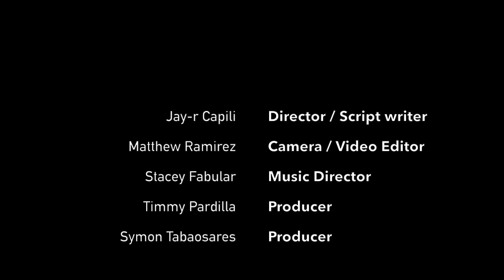HIM | a short film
Personal Development (Exam)

Matthew Ramirez
Jay-r Capili
Stacey Fabular
Symon Tabaosares
Timmy Pardilla